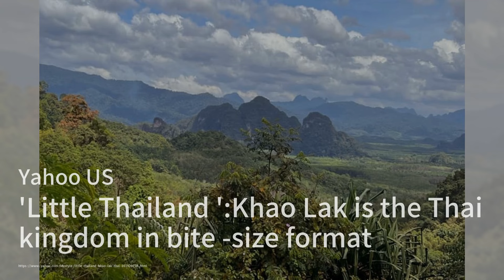全球最大太陽能電站上線，足以供應一個國家用電；泰國小天堂：考拉克成為新興旅遊熱點；天安門事件35周年：香港紀念活動被取代；美国不断上升的债务、可能导致恶性通货膨胀：點點新聞20240604